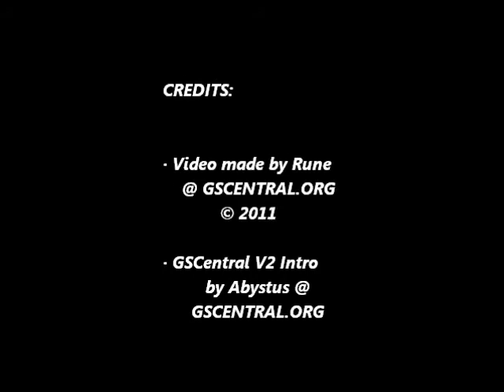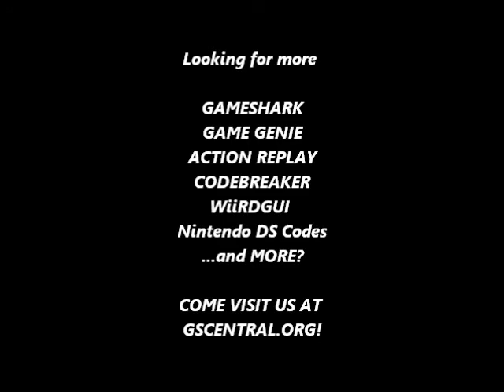GSCentral - Datsugoku (J) (NES) - Hit Anywhere Punches and Kicks (GG)